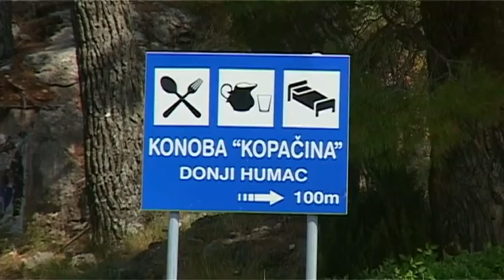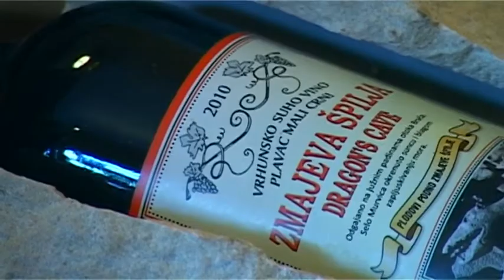Konoba Kopačina - uvod i Brač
Konoba Kopačina, otok Brač - nešto o Braču i ponešto o samoj konobi